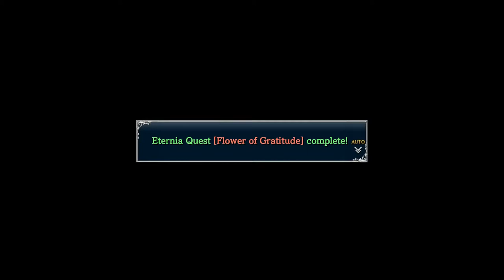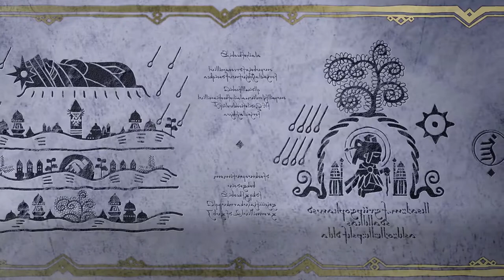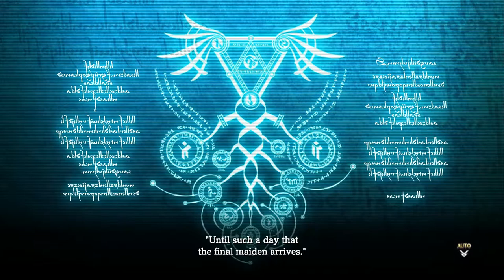YS VIII: Lacrimosa of DANA - 48 Ch 6 LoDS 09 Dana White Memory Eternia Ice; Sanctuary Final, BOSS Io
YS VIII: Lacrimosa of DANA - 48 Ch 6 Lacrimosa of Distant Sea

09 Dana White Memory, Eternia in Ice;
Sanctuary Final Hall,
BOSS Io, Purest of Maidens, Innocence Unleashed